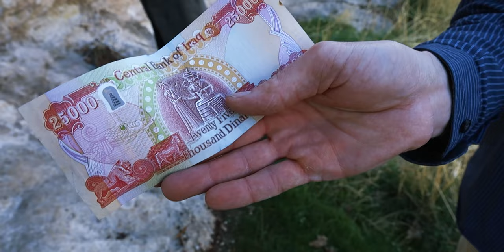Finding Assyrian Carvings (2600 Years Old!) - Iraqi Kurdistan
Trish and I spent time in Iraq last December and got to explore incredible ruins from the Assyrian empire. These carvings were made by Sennacherib, who ruled the area we now call northern Iraq from 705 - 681 BC. He is frequently mentioned by the prophets in the Bible (II Kings 19, Isaiah 37, etc). The prophet Jonah later went to this area to preach to the Assyrians in Nineveh, which is today the city of Mosul. The carvings we found were about 25 miles from there. Jonah would have come to the area roughly 200 years before the carvings were made.